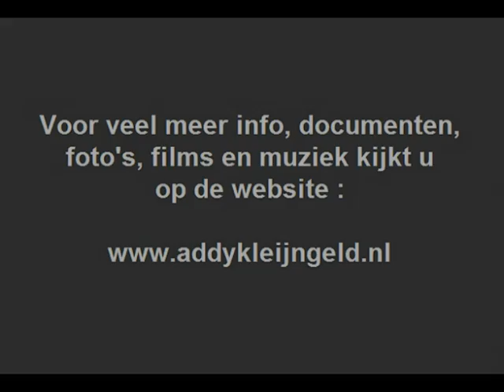Annie Palmen & Jan van der Most - Nee, nee, nee ( KRO radio ) ( 1957 )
Addy Kleijngeld maakte ooit deel uit van het ensemble "De Klavirtuozen" wat onder leiding stond van Jo Budie, vooral op POLYDOR grammofoonplaten verzorgden ze de begeleiding van artiesten als Annie Palmen, voorbeelden genoeg op ons kanaal, er werden echter ook wel eens radio optredens verzorgd, maar bewaarde opnamen daarvan zijn uiterst zeldzaam, helaas !

Toch hebben we een gedigitaliseerde opname van dit ensemble uit een radio-uitzending, ze verzorgen daarbij de begeleiding van het duo Annie Palmen en Jan van der Most, het werd gezongen in een uitzending van het populaire KRO programma "De zonnebloem", uitgezonden op donderdag 28 februari 1957.

De kwaliteit is wat onder de maat, maar het is dan ook afkomstig van glasplaat, ondanks dat er toen al veel bandopnamen werden gemaakt, is dit dus ooit vast gelegd op glasplaat, we hebben het verder zelf ook niet opgeknapt of gerestaureerd, authenticiteit gaat boven kwaliteit !

Annie Palmen was in die jaren een grote ster, deed ook mee aan het ( Nationaal ) Songfestival, en later zou ze enorme roem verwerven als "Drika" bij de bekende "Boertjes van Buuten"., ook Jan van der Most was een graag geziene en gehoorde vocalist.

Beiden hoor je hier in deze bewuste KRO uitzending was ook Addy Kleijngeld te gast en die hoor je dan ook, als begeleider, de accordeon bespelen bij dit nummer, en de presentatie lag in handen van Alex van Wayenburg, die je ook hoort bij de intro van dit nummer.

Zang : Anna Maria ( Annie ) Palmen / Jan van der Most

Begeleiding : ensemble "De Klavirtuozen" o.l.v. Jo Budie

Accordeonspel : ( onder andere ) Addy Kleijngeld

Datum van uitzending : donderdag 25 juni 1957

Zendgemachtigde : KRO ( Hilversum I )

Presentatie : Alex van Wayenburg